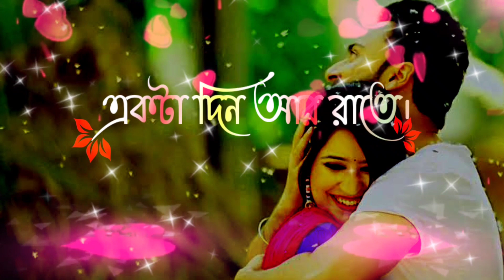তোমার কথায়,💕 তোমার পথে দাঁড়িয়ে থাকি যদি।লিরিক ভিডিও গান।Tomar kothay,💔Tomar pothe dariye thaki Jodi.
তোমার কথায়,💕 তোমার পথে দাঁড়িয়ে থাকি যদি।লিরিক ভিডিও গান।Tomar kothay,💔Tomar pothe dariye thaki Lyric video song.singer by Habib wahid.Official music।
Lyric:

তোমার কথায়, তোমার পথে
দাঁড়িয়ে থাকি যদি
পথ টা আমার পথ থাকে না
পথ হয়ে যায় নদী
তোমায় দেখার আশায় থাকি
সেই নদীটার কূলে
আমার তুমি সে পথ থেকে
নাওনা তবে তুলে (x2)
একটা পলক দেখার তাড়ায়
একটা দিন আর রাতে।
আমার সকাল থমকে থাকে
কাজ থাকে না হাতে।
আর কিছু না, দেখবো তোমায়
এই টুকুই তো দাবি।
তুমি আমার বন্ধ সময়
খুলে দেবার চাবি
দাঁড়িয়ে থাকি যদি
সেই নদীটার কূলে
নাওনা তবে তুলে।